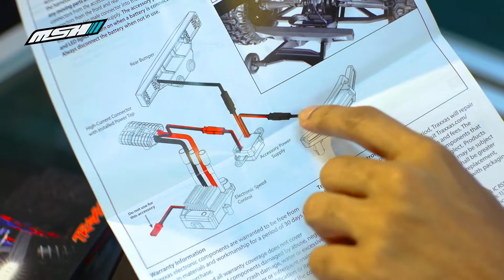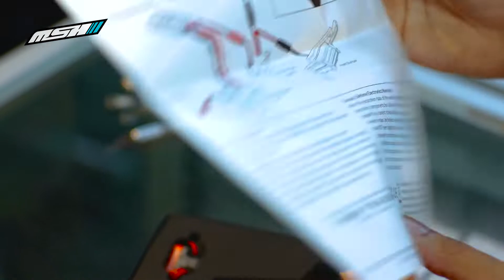#101 TRAXXAS HOSS | LIGHT KIT TRAXXAS | BERBALOI TAK?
REVIEW TRAXXAS HOSS Lightkit Di MSH GLOBAL EMPIRE